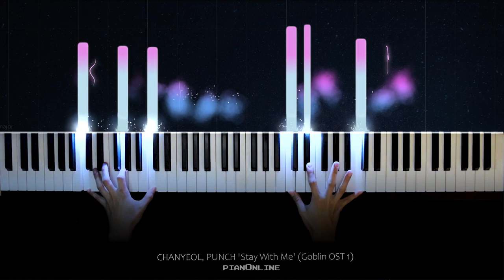Goblin OST 1 - Stay With Me - Chanyeol, Punch (찬열, 펀치) Piano Cover [도깨비 OST Part 1]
▶ 🎹 악보 / DOWNLOAD PIANO SHEET MUSIC Piano Cover / Easy Tutorial for Stay With Me (from Goblin OST 1) by Chanyeol, Punch (찬열, 펀치) with hands visualization is ready. // Since a long long vacation, I've finally come back :D. I've brought to you one of my favorite K-Drama OST.  I tried to get better audio quality too.  I hope you like it 😊

-Angel's Last Mission: Love OST 3 - The Nights That I Miss You - L 엘 (널 그리는 밤)

* Recommendation: You can click on the configuration gear (where the quality of the video is raised or lowered, then clic option speed and there you choose 0.75, 0.5 or 0.25 to reduce the speed, if you want to play simultaneously with your keyboard and learn from that way)

and activate the "🔔" bell to receive notification when uploading new videos.

▬▬▬▬▬▬▬▬▬▬ஜ ۩۞۩ ஜ▬▬▬▬▬▬▬▬▬
            ~ Arragement by PianOnline ~ Celeste ~
▬▬▬▬▬▬▬▬▬▬ஜ ۩۞۩ ஜ▬▬▬▬▬▬▬▬▬